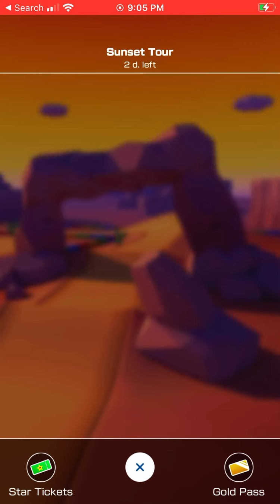MARIO KART TOUR GAMEPLAY SUNSET TOUR BABY DAISY CUP IOS IPHONE